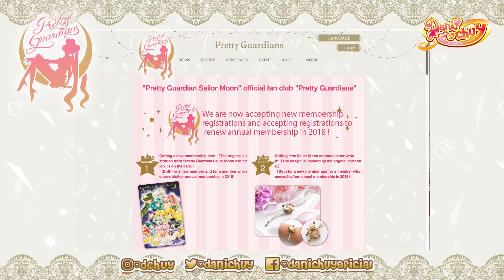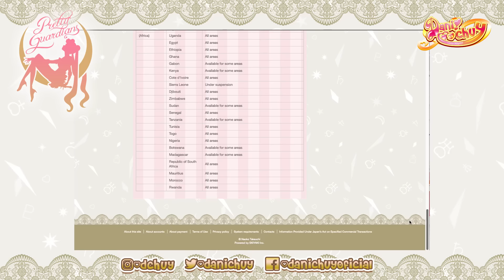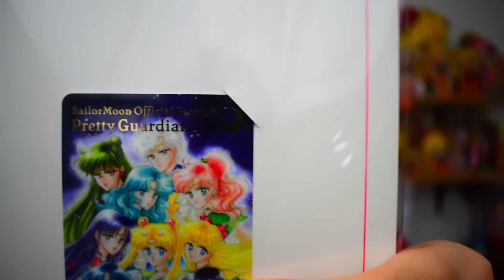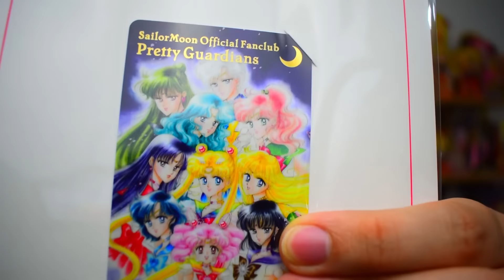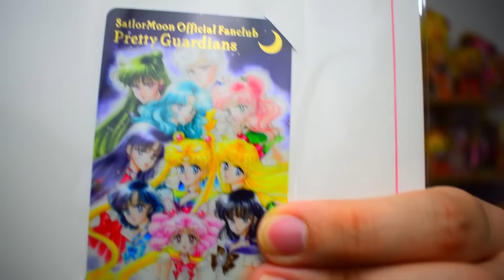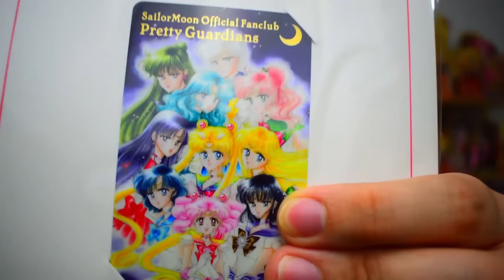Me uní al club oficial de SailorMoon Pretty Guardians | Danichuy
Bebés estaba esperando a que me llegara mi membresía para poder contarles sobre el club oficial de Sailor Moon.

Holi soy Danichuy un chico mágico, te quiero llevar por el mundo del Maho Shojo, no sólo es un género es un estilo de vida.

このビデオは、著作権法のセクション107のフェアユースガイドラインによって保護されている資料を特集しています。 著作権に関する免責事項1976年著作権法第107条に基づき、批判、コメント、ニュース報道、教育、奨学金、研究などの目的での「フェアユース」が認められています。 フェアユースとは、著作権法で許可されている使用であり、それ以外の場合は権利を侵害している可能性があります。 非営利、教育、または個人的な使用は、フェアユースを支持してバランスを崩します。 私は、それぞれの著者が所有していると述べられているキャラクターを所有していませんが、それらの使用はフェアユース法の公正な理由です。 セーラームーンはそれぞれの作家が所有しています。